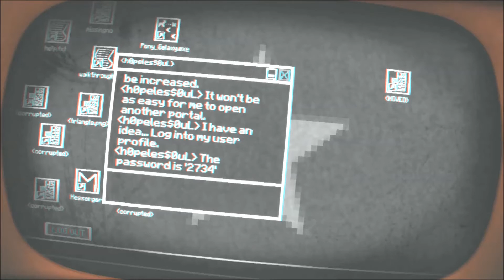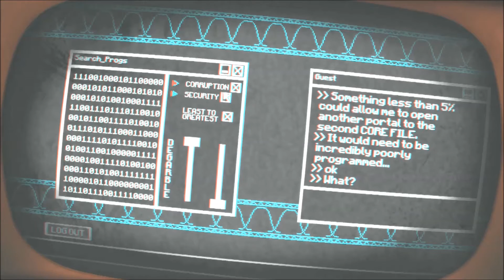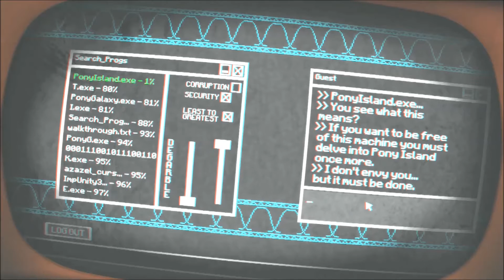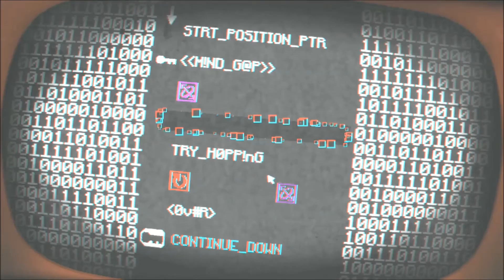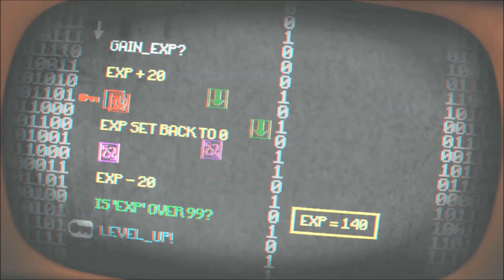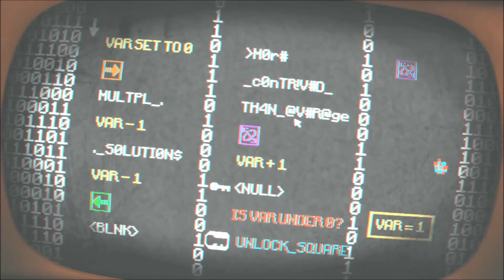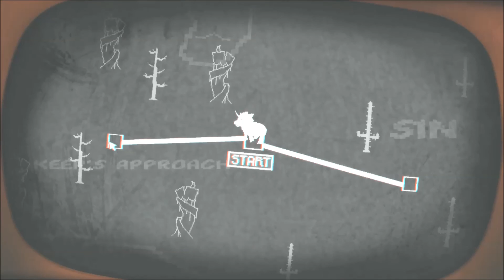Lynsey Plays: Pony Island: My Little Virus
It's a hell of a time.